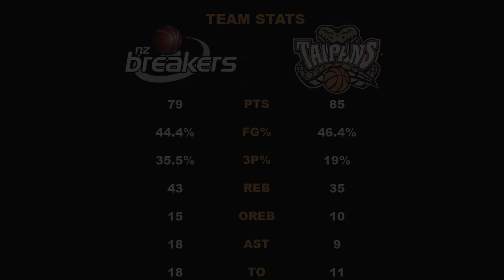IS MACHADO THE MVP? - Post Game vs NZ Breakers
Taipans Fans TV - For the Fans

Cairns Taipans vs NZ Breakers Post Game Analysis

In what was a battle for the playoffs, turned out to be exactly that. Cairns Taipans backcourt duo of Scott Machado & DJ Newbill provided continuous sparks to ignite the Cairns Convention Centre. Cairns now sit 3rd on the ladder only trailing behind Perth and Sydney.

Images: (via NBL)
Highlights: (via NBL)